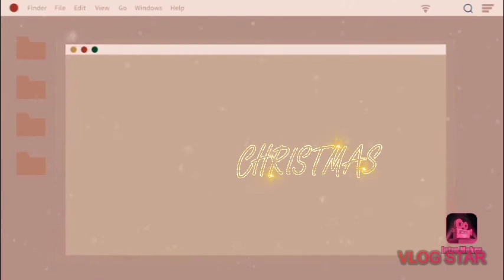Celebrating Christmass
Christmass//Jehboy Agri vlogs